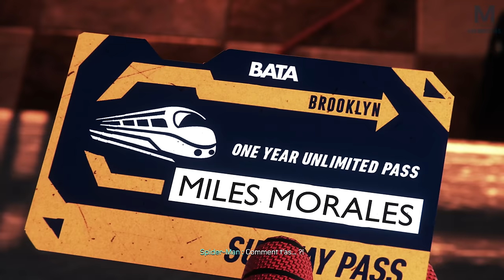Spider-Man Miles Morales : Le Metro | Episode 3 | PS5 4K